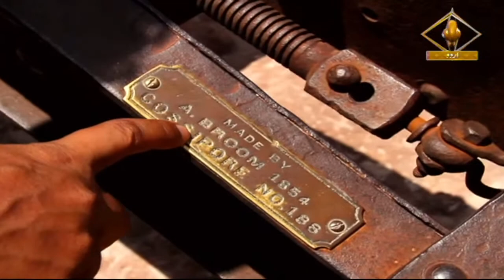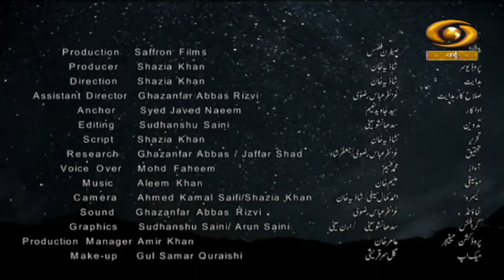Tawaf-E-Jahan | तवाफ़-ए-जहां | DD Urdu | Episode- 01 | Oct 11, 2022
Our travelogue show 'Tawaf-E-Jahan' on DD Urdu